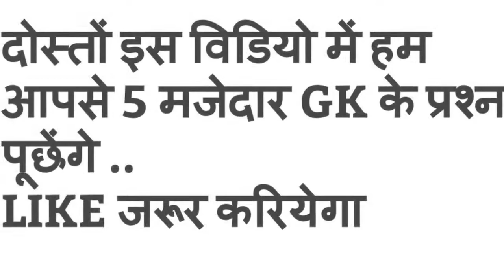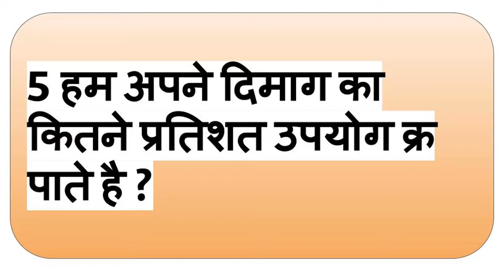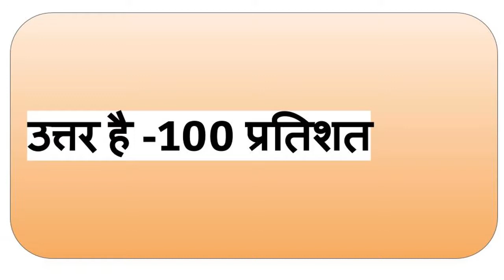सामान्य ज्ञान के 5 आश्चर्यजनक प्रश्न ---दुनिया में कुल कितना पैसा है ?